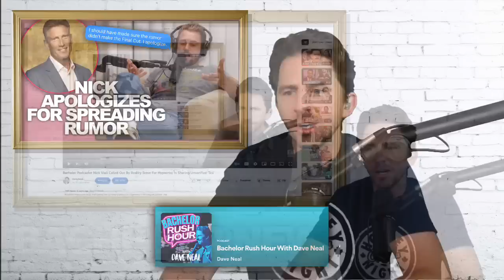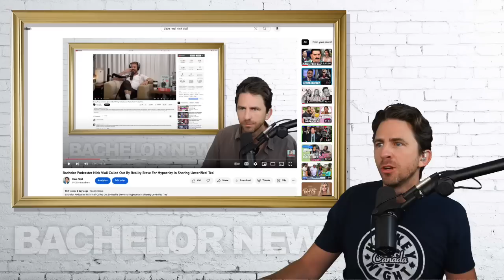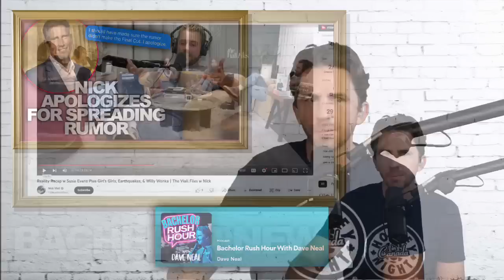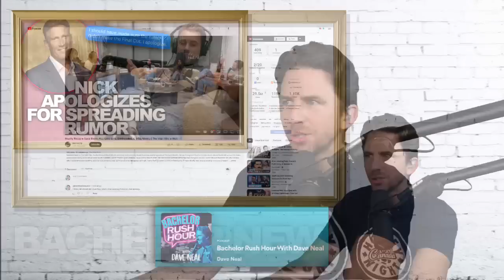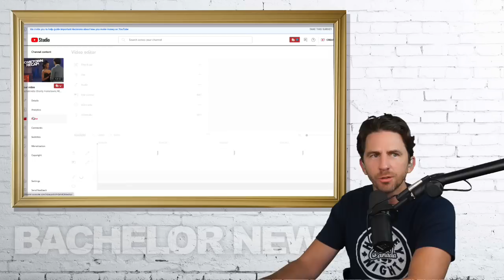Bachelor Podcaster Nick Viall Apologizes ON AIR For Damaging Rumor Spread By His Producer